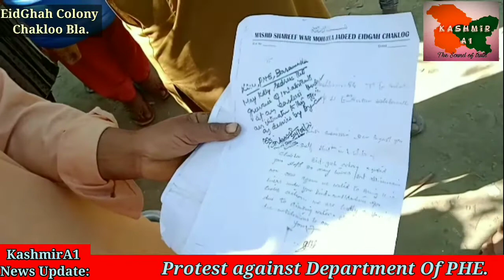26 June 2021